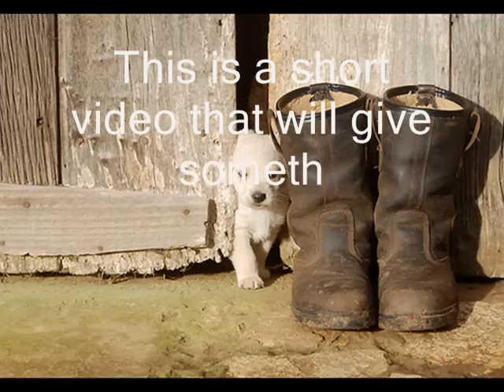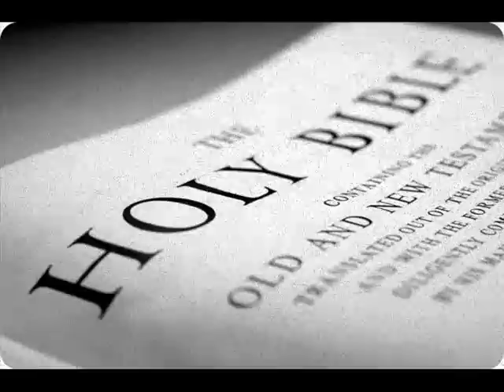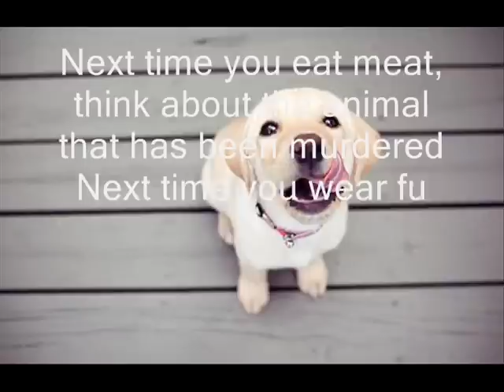gary yourofsky - Special for the Israeli Independence Day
Track: 01 - Main Title

Composed by Danny Elfman

The video is a part of the lecture Gary Yourofsky hosted at Haifa,Israel.
For more about Gary Yourofsky visit: gary-tv.com